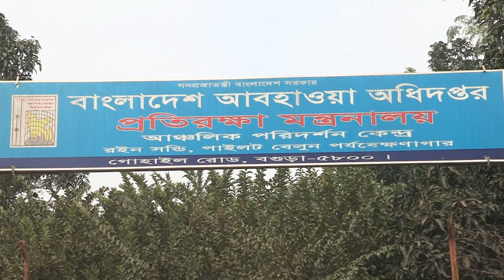BOGRA WEATHER OFFICE GV